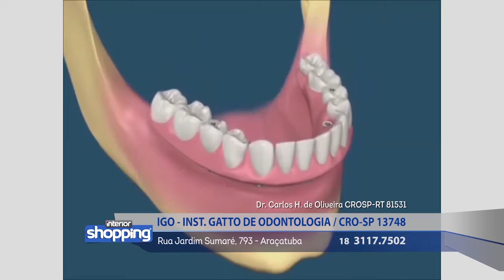IGO - INST. GATTO DE ODONTOLOGIA no Interior Shopping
Igo - Inst. Gatto de Odontologia
Rua sumaré, 793 - Araçatuba

Divirta-se; Informe-se!